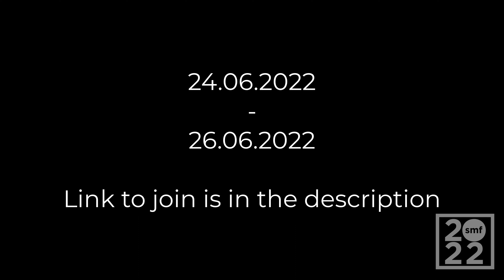Summer Mapping Fest 2022 Trailer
Guess who's part of SMF this year? Epic innit?
And you're boy's first up on the podium too this time around. Double epic innit?